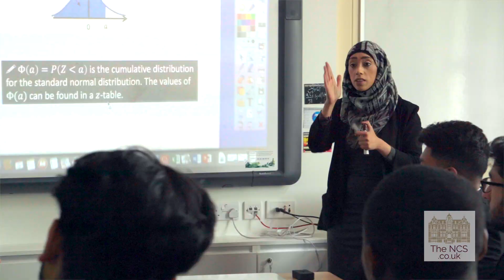Meet Jai - NCS 2020 Student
Aware that his passion for numbers could help him make a positive and lasting contribution to the world, Jai studied hard to develop his mathematical skills whilst at The NCS.